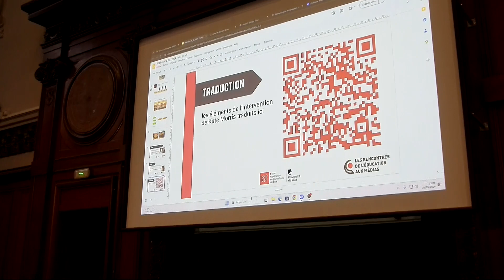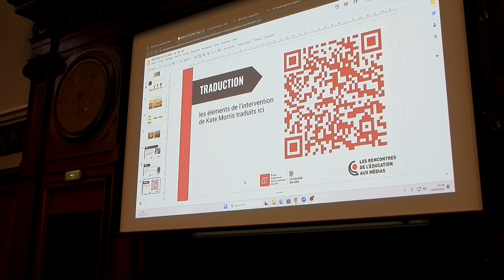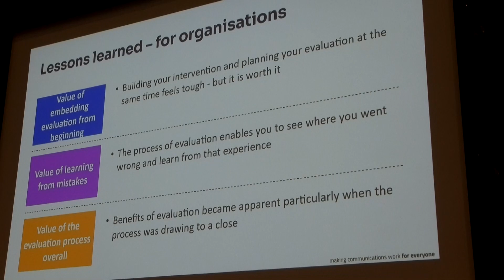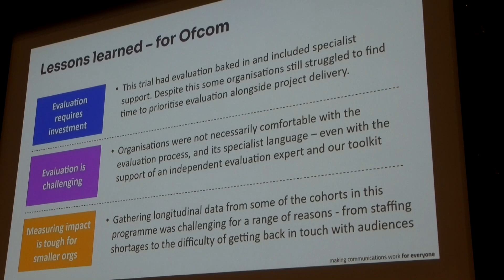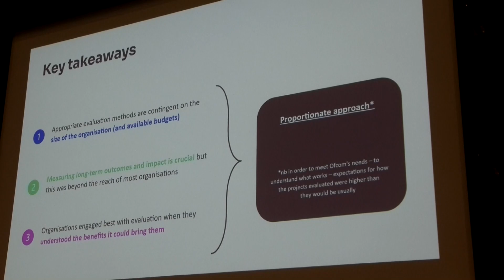7e REMI - Zoom sur la boîte à outils d’évaluation de l’Ofcom (Office of communications, Royaume-Uni)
Zoom sur la boîte à outils d’évaluation de l’Ofcom (Office of communications, autorité régulatrice des télécommunications au Royaume-Uni) avec Kate MORRIS, Policy Manager in the Making sense of media team (Ofcom)

Animation de la matinée : Audrey Radondy, journaliste.
Régie : Matthieu Guillot
Coordination : Laurence Gaiffe et Charlotte Menegaux

Les Rencontres de l’éducation aux médias et à l’information sont organisées par l’ESJ Lille, avec le soutien financier de la Région Hauts-de-France, l'Europe et l'Etat, et l'UC Louvain. Le travail de recherche a été soutenu par le Ministère de la Culture.